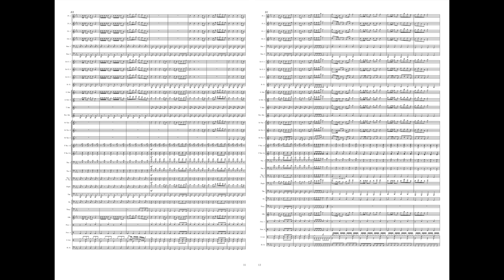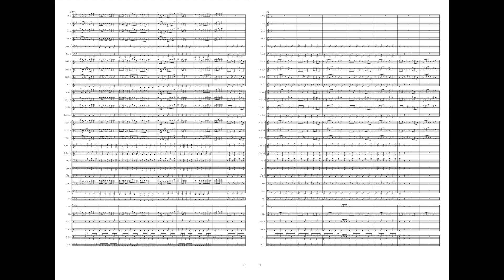【吹奏楽】ブリキノダンス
アップテンポが癖になる日向電工氏の名曲「ブリキノダンス」を吹奏楽版にしました！
この曲もかなり前に途中まで作って放置していたものを最近になって掘り返して完成させました。